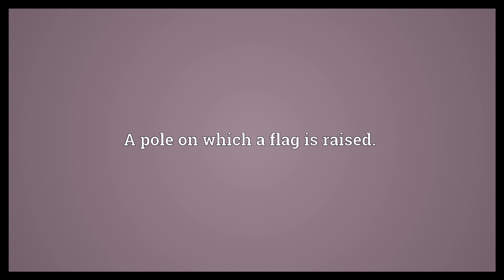Flagstaff Meaning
Video shows what flagstaff means. A pole on which a flag is raised.. flagstaff synonyms: flagpole.  Flagstaff Meaning. How to pronounce, definition audio dictionary. How to say flagstaff. Powered by MaryTTS, Wiktionary